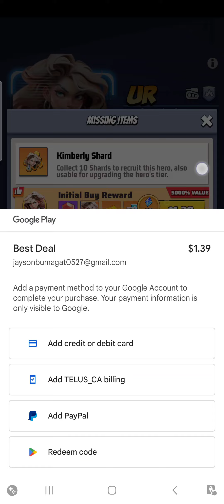Last War:Survival Game (Android / iOS) Gameplay Part 2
Last War:Survival Game Last War is a captivating game that seamlessly blends engaging gameplay with a variety of activities to keep players immersed. Its diverse sections offer a dynamic gaming experience, ensuring that boredom is never on the horizon.